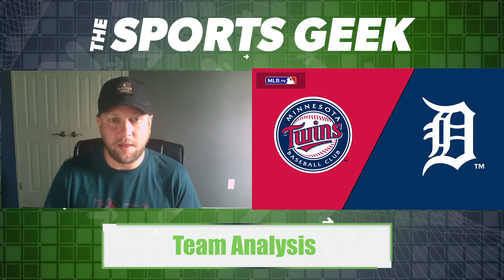Today’s MLB Bets To Take: Tigers vs Twins and White Sox vs Orioles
Today we’re talking which moneyline and over/under bets you should place for the White Sox vs Orioles and Twins vs Tigers games. These are some exciting matchups, so make sure to place your bets soon!